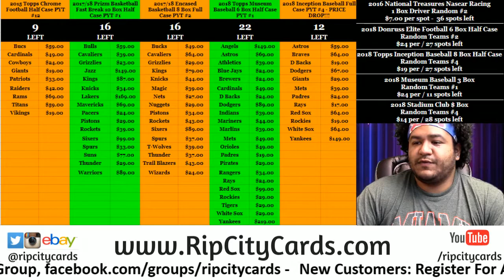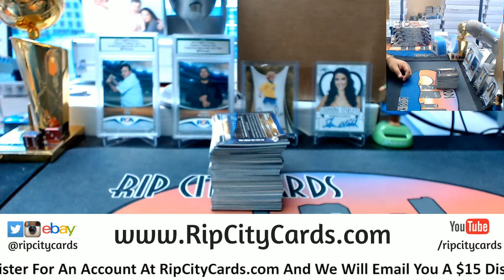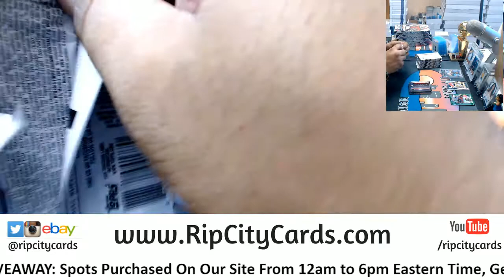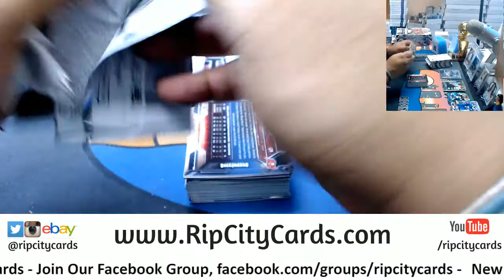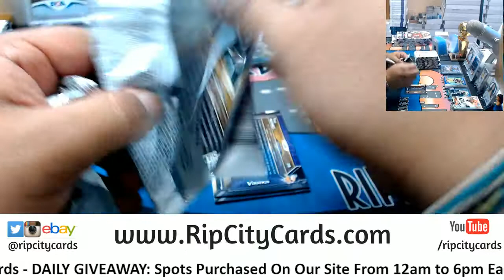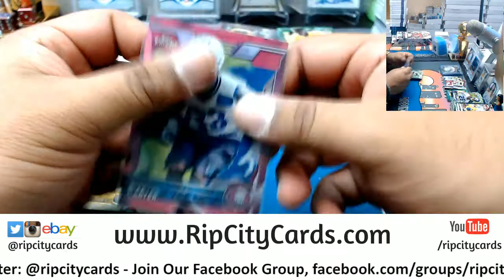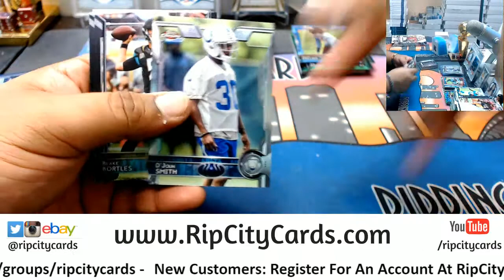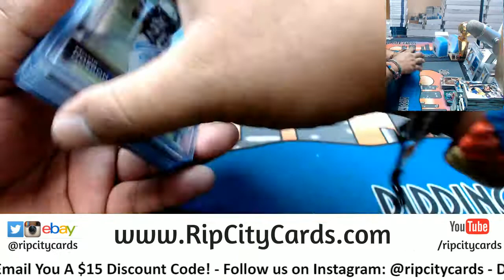2015 Topps Chrome Football Half Case #4 eBay